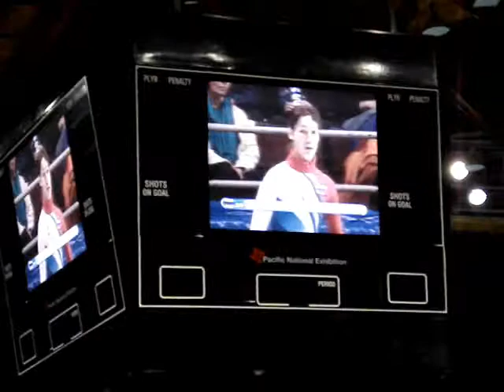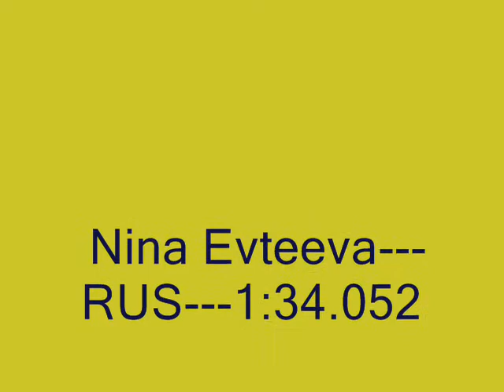ISU 1000m Ladies Final B PNE 2008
1000m Ladies Final B   Nina Evteeva-RUS-1:34.052,Evgenia Radanova-BUL-1:34.261,Katherine Reutter-USA-1:34.293 ,Samsung ISU World Cup Short Track Speed Skating PNE Coliseum Vancouver BC 2008